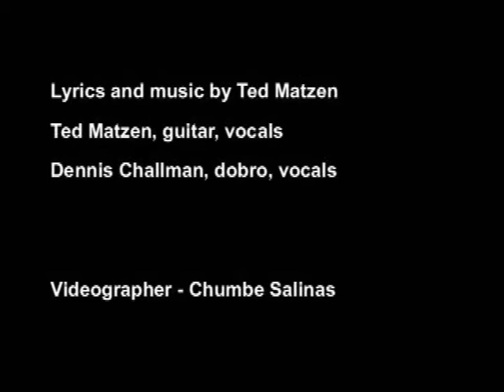Ted Matzen - Farm Sale Today (original)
This song is about a very emotional event that took place on my family's farm in Columbus Nebraska when I was 12 years old. We were "dry land farmers" and after 3 years of drought, we went broke and decided to move to California so my Dad could find work. We had a "Farm sale auction" where, on one day, we sold all of our farm equipment, household furniture, animals, etc. I remember it like it was yesterday. __~Ted

Video by Chumbe Salinas

Lyrics
"Farm Sale Today"
words and music by Ted Mazten

Chorus:
I found a poster in my closet, it said "Farm Sale Today"
It's been so many years, I thought I'd lost it
How fast the years pass away

Verse 1
We had twenty head of cattle, some were pretty good
A pot bellied stove, and two cords of wood
It all had to go, it was a bad year
We had a brand new plow, and an old John Deere

(Chorus)

Verse 2
That McCormick Deering tractor, it plowed a lot of ground
Twenty five chickens, and a dog we never found
A horse and a pony, were with me till' the end
I sure do miss 'em, they were my best friends (pause)

(Chorus)